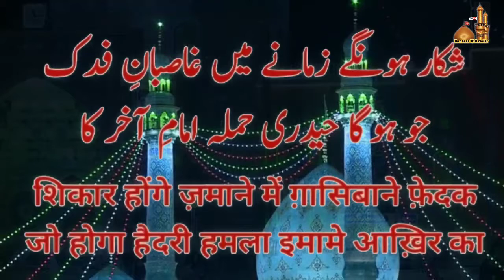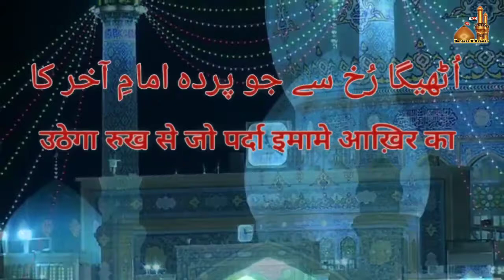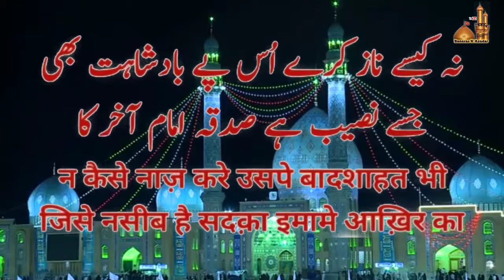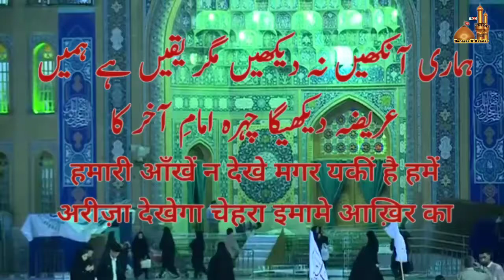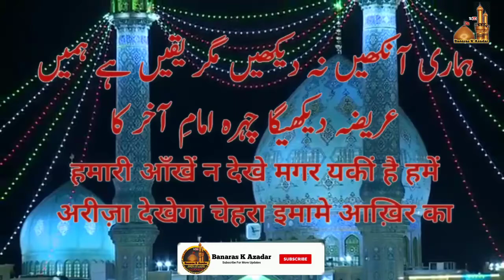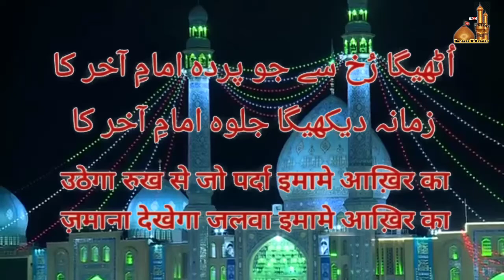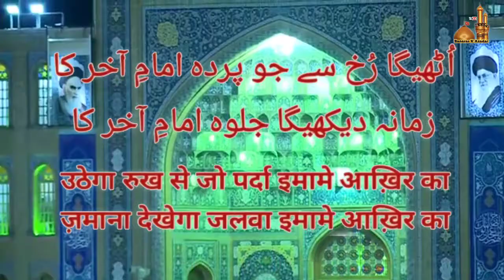उठेगा रुख़ से जो पर्दा इमामे आख़िर का || JANAB SHAFAAT HUSAIN SAHAB || कलाम:- जनाब अम्बर तुराबी साहब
उठेगा रुख़ से जो पर्दा इमामे आख़िर का ||JANAB SHAFAAT HUSAIN SAHAB BANARAS || 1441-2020 || कलाम जनाब अम्बर तुराबी साहब